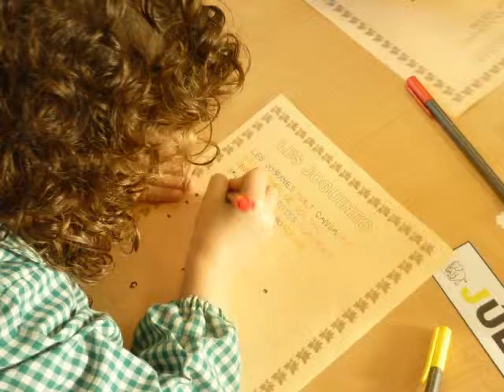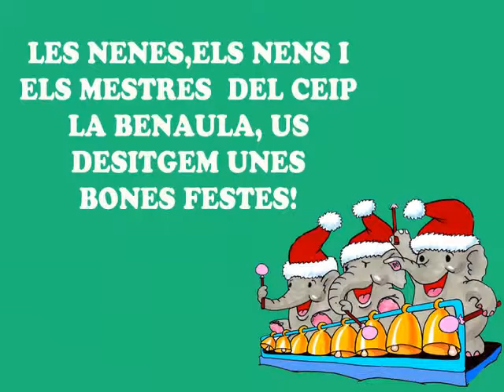PREPAREM EL NADAL, A LA CLASSE DELS ELEFANTS...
NADAL A P4